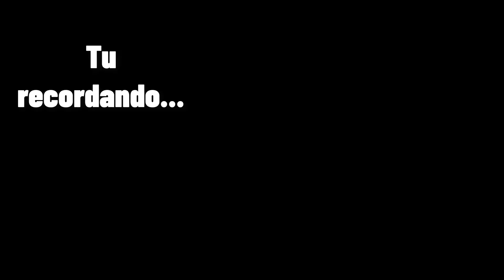🔥EL DIOS DE LAS CACHETADAS HA LLEGADO MEWTWO X EN 3 MINUTOS ¿O MAS?🔥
Puedes tener todos los pokemon que tu quieras siendo Miembro del canal asi que unete a este canal para acceder a sus beneficios de Shiny Hub:

Que esperas para UNIRTE a la comunidad mas grande de Pokemon?
✅Intercambios pokemon
✅Combates entre seguidores
✅Torneos competitivos
✅Pokemon Unite
✅Lore de pokemon
AYUDAME a crear la comunidad mas grande de Pokemon.